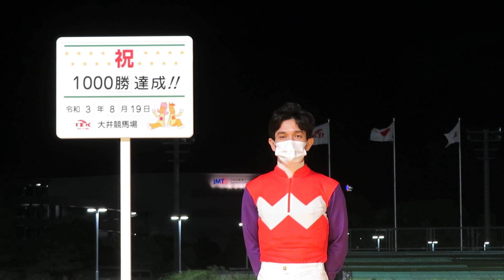和田譲治騎手、1000勝達成表彰式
司会　耳目社　山中寛アナウンサー